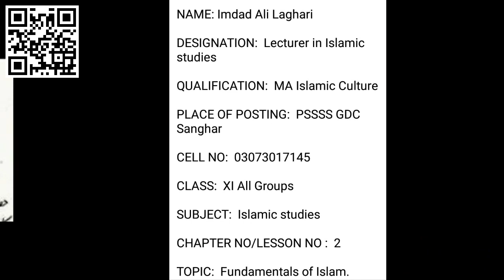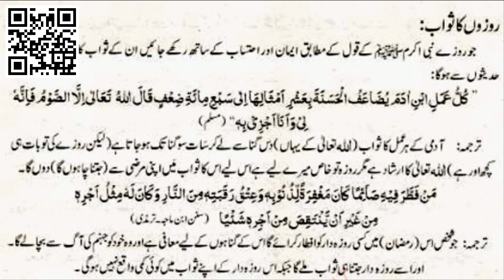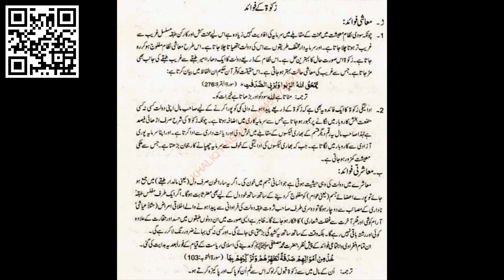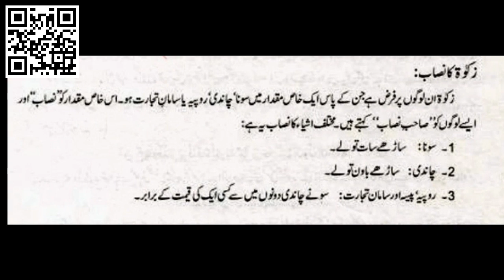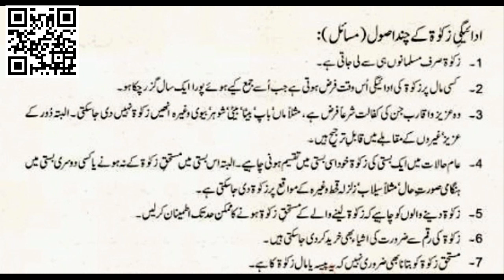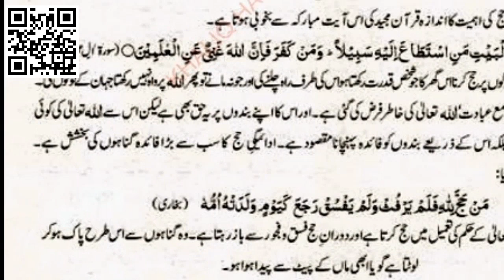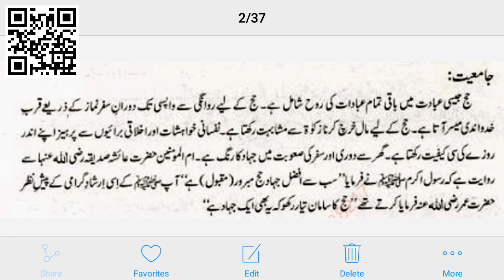XI Islamic Studies Ch# 02, Fundamentals of Islam, Lecture # 02 By Imdad Ali Laghari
Imdad Ali Laghari
Lecturer in Islamic Studies
at PSSSS Govt. Degree College Sanghar
XI Islamic Studies (Fundamentals of Islam)
Chapter No. 02, Lecture# 02